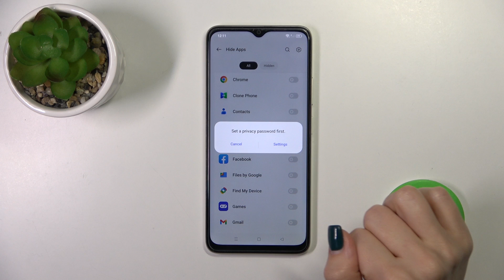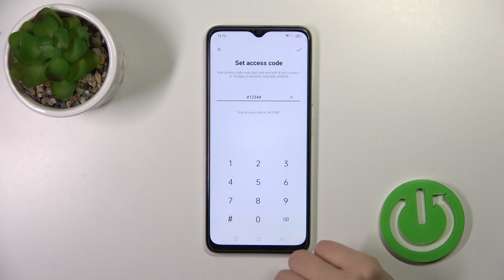How to Hide Apps on OPPO A38?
Maintain your privacy and organization with our guide on How to Hide Apps on your OPPO A38! 📱🔒 Whether you want to keep certain apps away from prying eyes or simply declutter your home screen, we've got you covered. Join us as we walk you through the steps to hide apps on your OPPO A38, ensuring that your personal information and your phone's interface are kept just the way you like it. Don't miss this essential tip for enhancing your smartphone experience!

How to Hide Application on OPPO A38?
How to Remove Apps on OPPO A38?